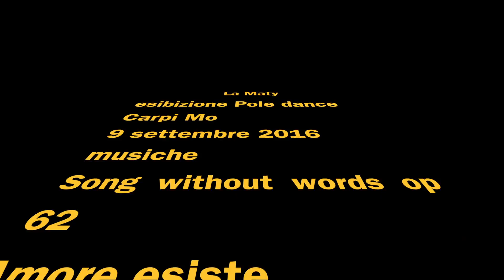La Maty pole dance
esibizione a Carpi settembre 2016